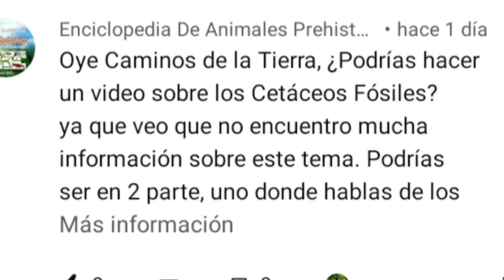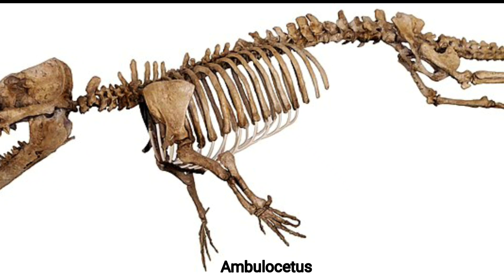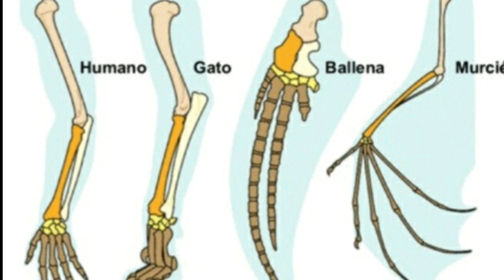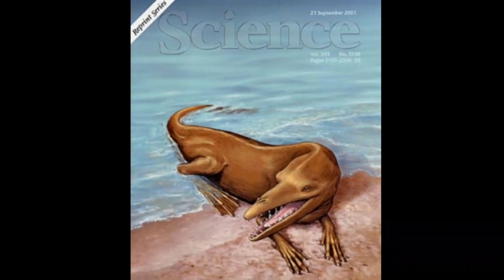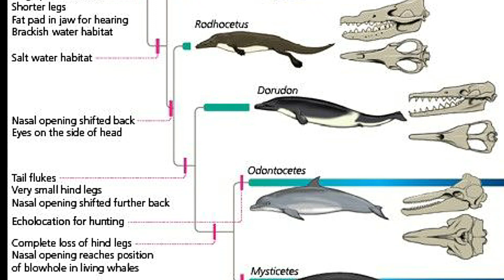🐳🐬El origen de las BALLENAS 🐳🐬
Si te gusta la Historia Antigua y Prehistoria te recomiendo este canal (donde estoy colaborando 😉 b

Info basada en "Evolución de las Ballenas" de Miguel Rubio Godoy